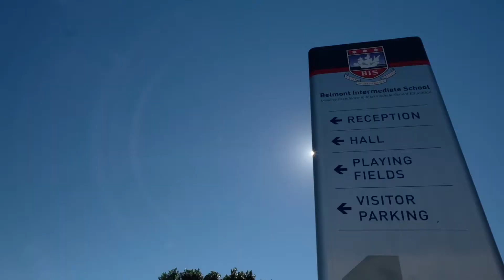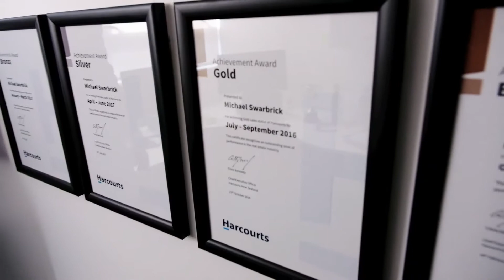Michael Swarbrick Harcourts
Michael Swarbrick
Harcourts Cooper & Co
Your real estate  partner, day in, day out.